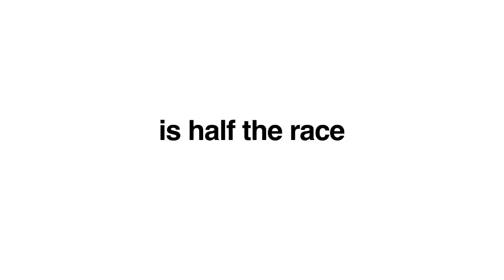Laura's Story by Chase Jarvis | ChaseJarvis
Chase Jarvis explores Laura's humble journey as a runner. Shot on Nikon D3's and RED ONE cameras, integrating slow motion with stop action video.